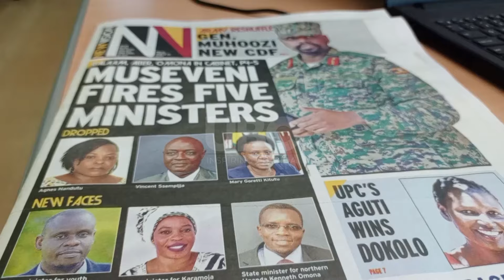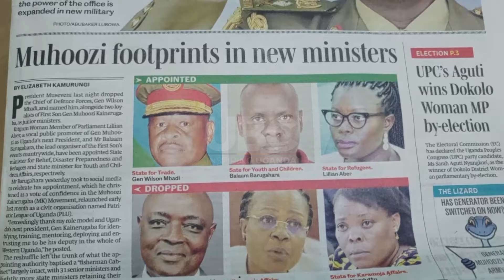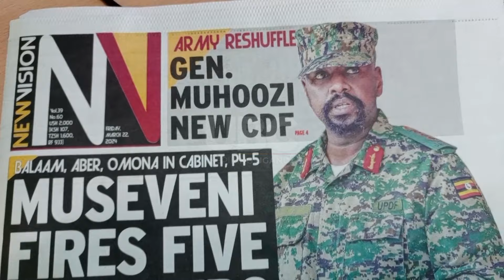Cabinet reshuffle - MPs express mixed reactions as five ministers are dropped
A section of Members of Parliament has appreciated President Yoweri Museveni in the fight against corruption. This follows an adjustment of the Cabinet where some ministers were dropped after a recent scandal of the diversion of Iron Sheets meant for vulnerable communities in Karamoja.
Former Ministers under the docket of Karamoja Affairs, including Mary Gorreti Kitutu and Agnes Nandutu, have faced the axe in the Thursday cabinet reshuffle.
On Thursday, President Yoweri Museveni made changes in the cabinet dropping five ministers.